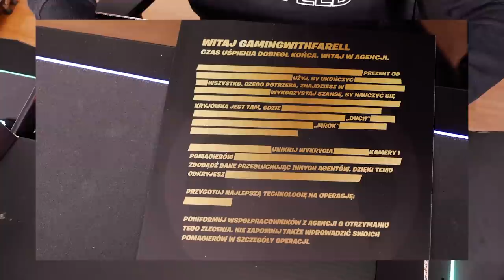Dostałem SEKRETNĄ Paczkę MIDASA od Epic Games! ( Top Secret )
⭐ Wygraj Zestaw Sprzętu Deadpoola, oraz Figurkę Black Knight'a!
1. Zostaw like oraz suba!
2. Wpisz kod "Farell" lub "Gamingwithfarell" w sklepie Fortnite
3. Napisz dowolny komentarz!